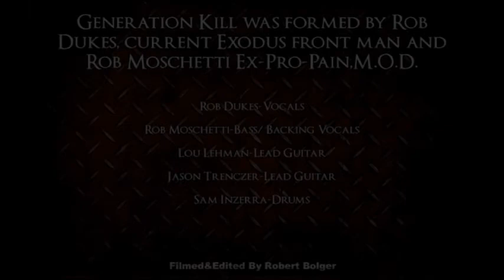GENERATION KILL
Rob Dukes,Rob Moschetti